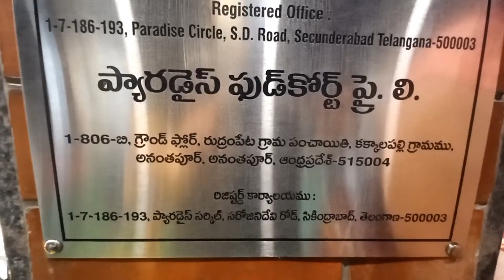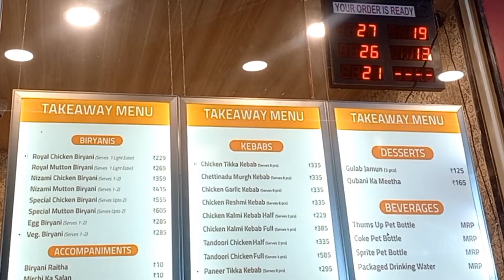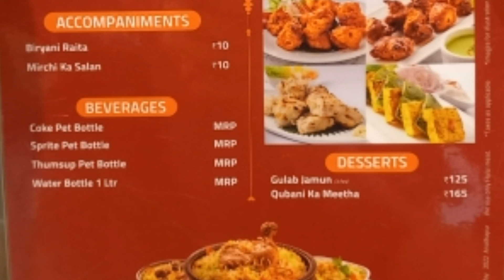Paradise biryani in Ananthapur | Good news for biryani lovers | World's favourite biryani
Paradise biryani Now in Ananthapur | Good news for biryani lovers | world favourite biryani | anathapur | Explore with veda

మీ బిజినెస్ కి సంబంధించి మా యూట్యూబ్ ఛానల్ లో ప్రమోట్ చేయాలనుకుంటే మమ్మల్ని సంప్రదించండి
యూట్యూబ్ ఛానల్ కాంటాక్ట్ నెంబర్. 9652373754, పూర్తి ఉచితంగా చేస్తాం